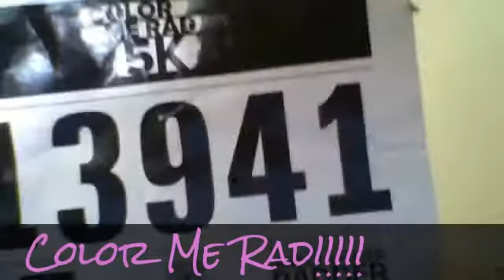Color Me Rad 5k